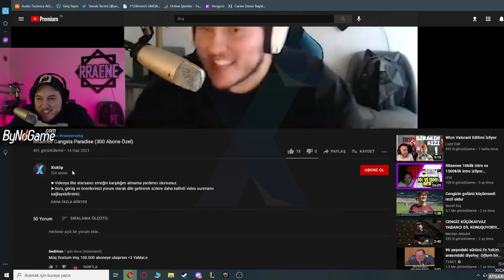Sen Yoksan Bir Kişi Eksiğiz.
►Videoya like atarsanız emeğin karşılığını almama yardımcı olursunuz.
►Soru, görüş ve önerilerinizi yorum olarak dile getirerek sizlere daha kaliteli video sunmamı sağlayabilirsiniz.
►Yazdığınız yorumlarda lütfen saygılı olun ve küfür, hakaret vb. şeyler yazmayın. Aksi takdirde yorumunuz kaldırılacaktır.

Ben Xicklip. RRaenee yani Mert Abi`nin yayınlarından çıkan güzel, komik, fantastik, eightborn komik anlar gibi kliplerini derleyip siz güzel izleyicilerime / kitleme / abonelerime / izleyipte disslike ve like atanlara sunuyorum :). Umarım videomu beğenmişsindir :). Bir tebessüm ettirdiysem ne mutlu bana. İyi seyirler :)

-Xicklip

rraenee
rraenee montaj
montaj
xicklip
siz yoksanız
bir kişi eksiğiz
siz yoksanız bir kişi eksiğiz
bir kişi eksiğiz
eksiğiz
bir kişi
kişi
bir
yoksanız
siz
xicklip youtube
sen yoksan
sen
yoksan